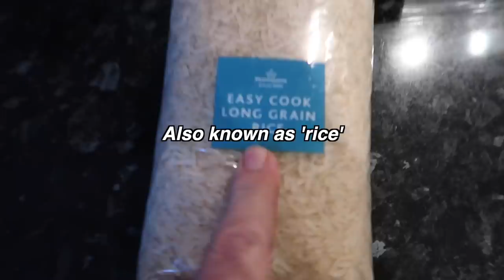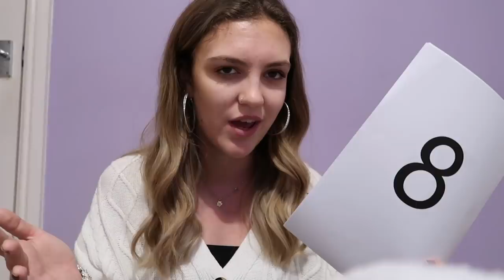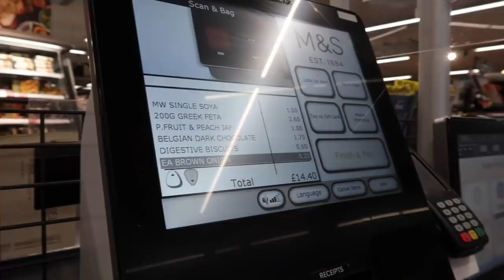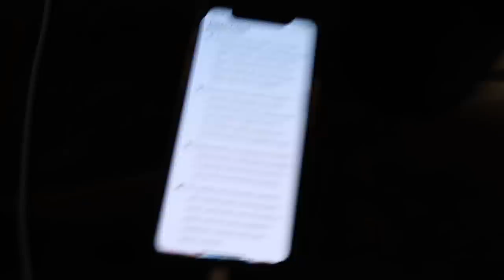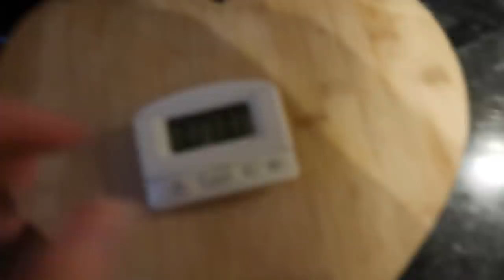THE RETURN OF FAMILY COME DINE WITH ME *we go again*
Beauty Spectrum
M&C Saatchi Social
36 Golden Square
London
W1F 9EE

Molly xoxo